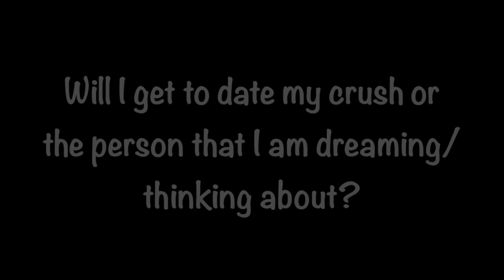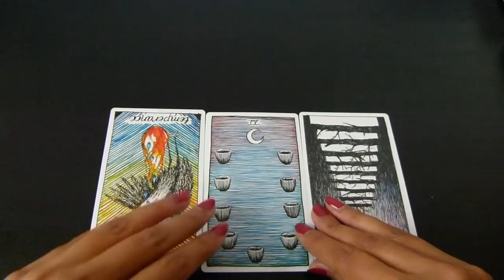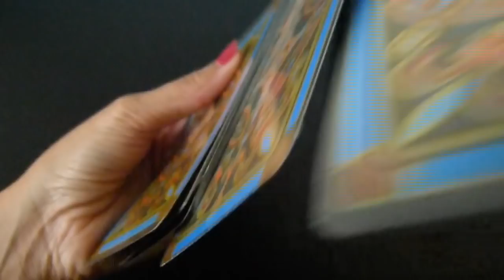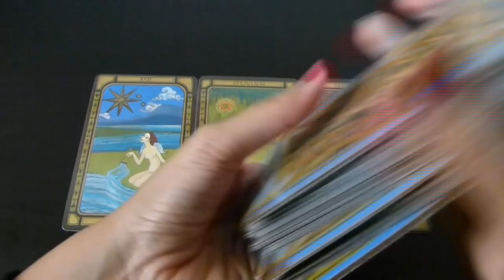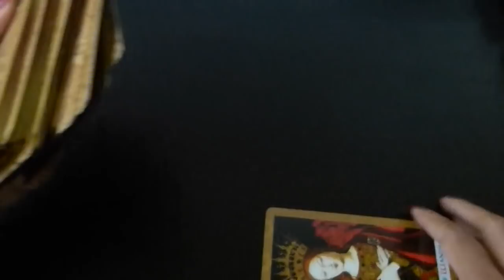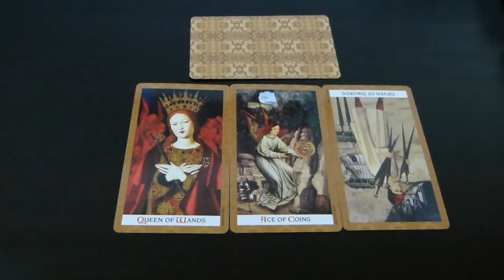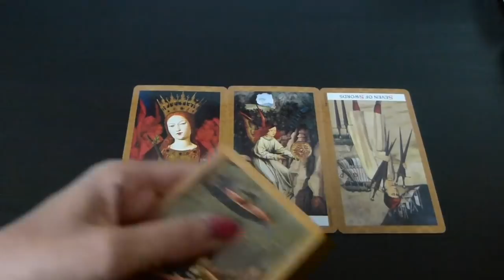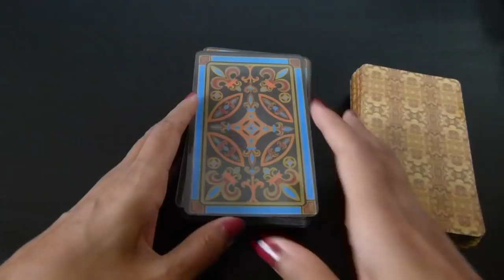Pick A Card: Will I get to date my crush? | Tarot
In this video, we are asking, will we be able to date our crush? Will we get to go out with the person that we are thinking about? This could apply to both people that we have not yet gone out with, as well as those we have dated and we are wondering if we will go out on a date again.

Please take a moment to make a selection from a choice of 3. You may also choose more than one deck, with each deck looking at a different person.

Time stamps:
#1: 2:49
#2: 6:50
#3: 14:03

Blessings Abound.
Love,
Shalin